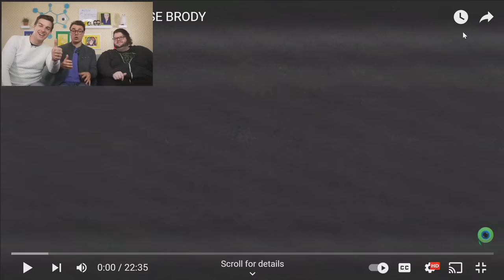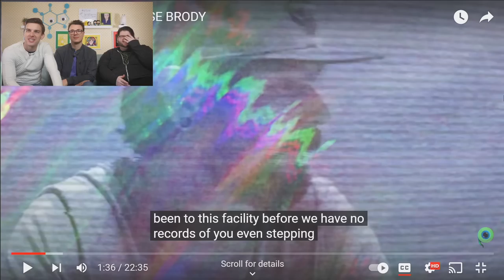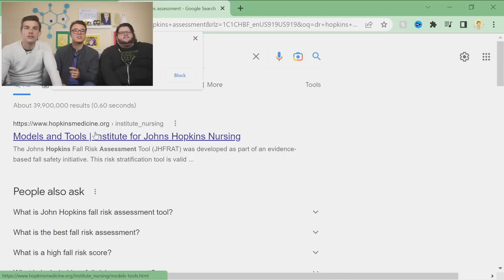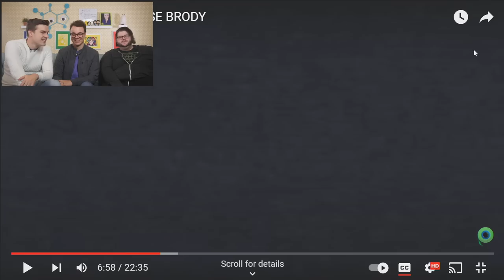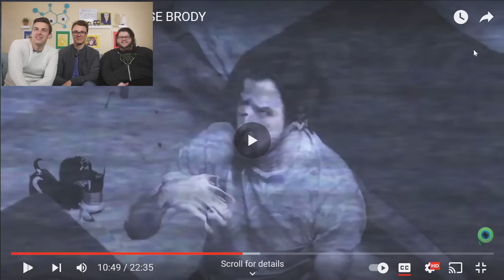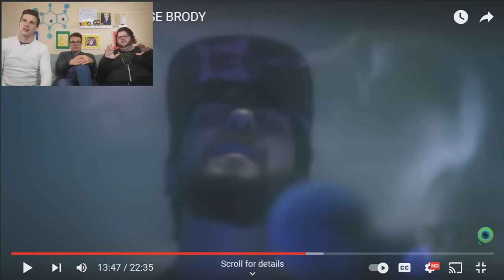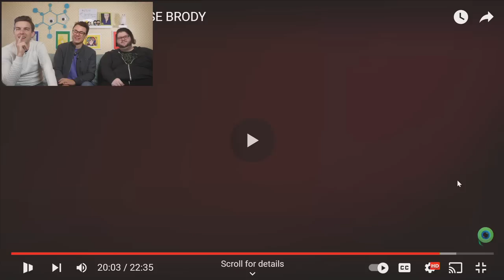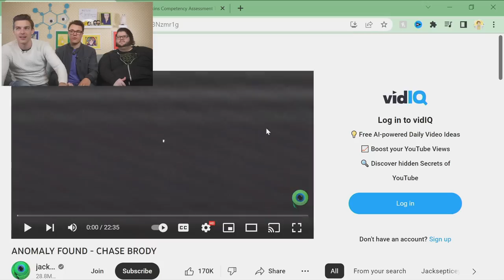Jacksepticeye Is In DANGER!! | MatPat Reacts to the Iris Project (Anomaly Found)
Friends, @jacksepticeye  is diving into the world of Analog Horror and you know what that means…there is LORE to uncover! Today I was joined on the couch by Tom and Lee, creative directors for Game and Film Theory, where we reacted to "Anomaly Found." There is so much hidden under the surface of this series, and this is just the beginning.

0:00 - The Witty Banter
14:27 -  rights for chase brody
1:11:42 - The Witty Wrap Up